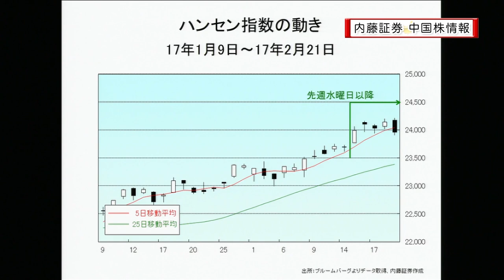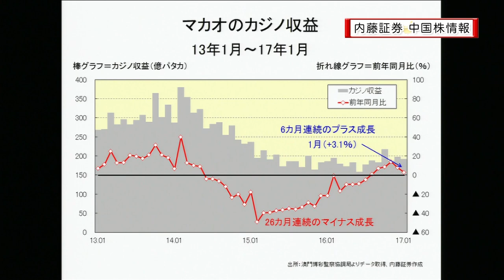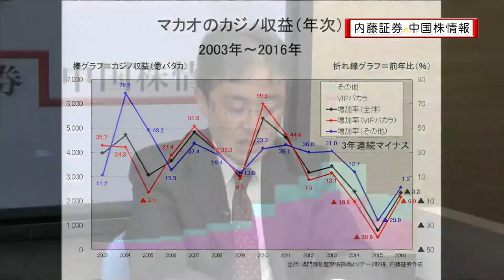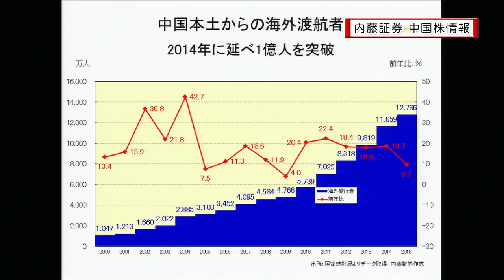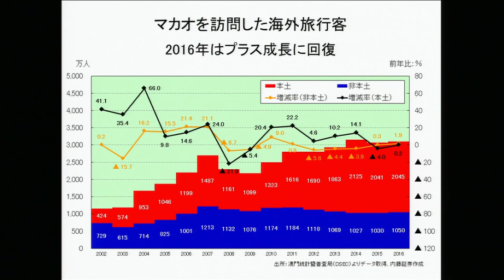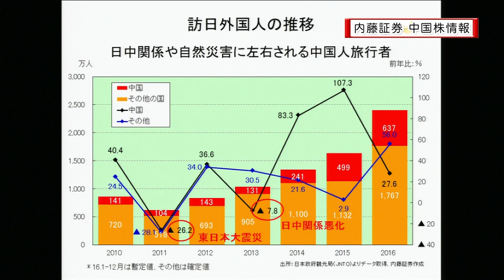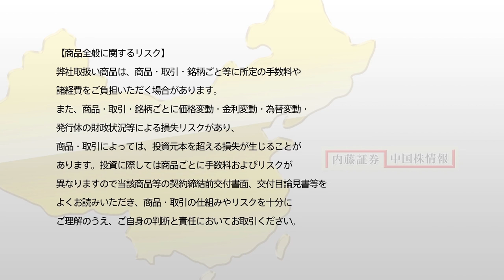内藤証券中国株情報 第341 回 2017/2/22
内藤証券 中国株情報は毎週水曜日お昼１２時から
STOCKVOICE TVで放送中です。

出演　内藤証券：千原靖弘　アシスタント：脇あい

「香港とマカオのインバウンド消費について」